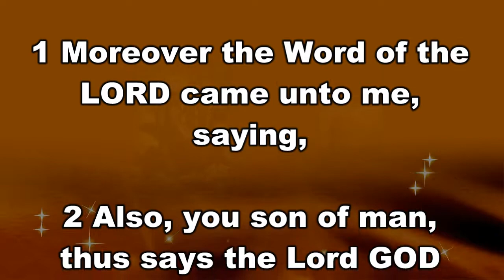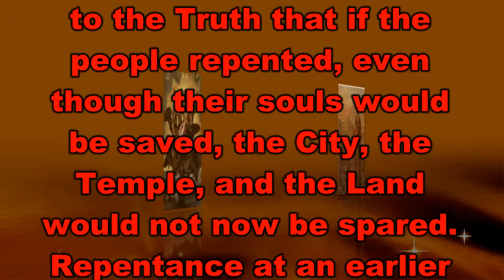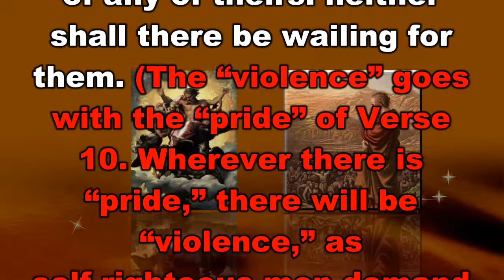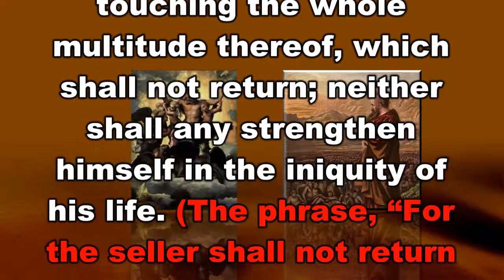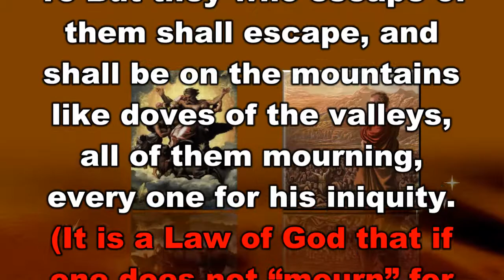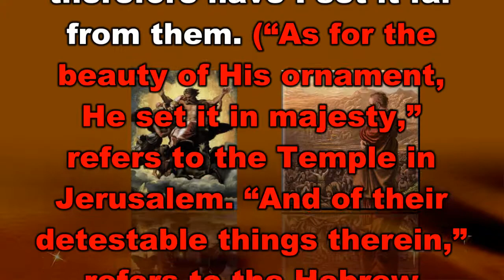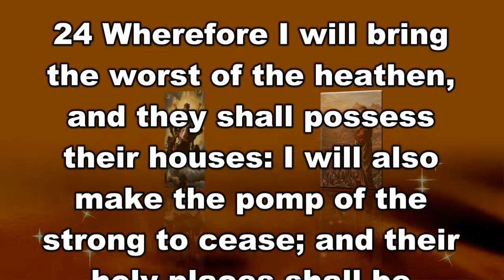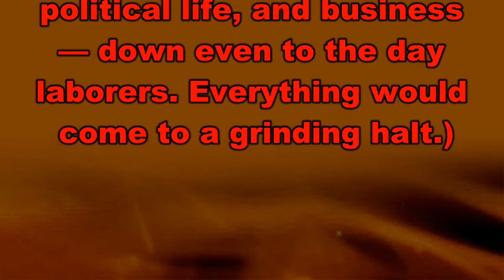The Book of The Prophet Ezekiel Chapter 7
The Book of The Prophet Ezekiel Chapter 7 is taken from Jimmy Swaggarts, “The Expositor’s Study Bible”. It has subdivisions of Judgment on the Land of Israel, The Death and Suffering of the People, and The Sign of a Chain Signifying Captivity and Judgment. For those of you who watch this video, and want to learn God's Word, I pray you get many blessings.